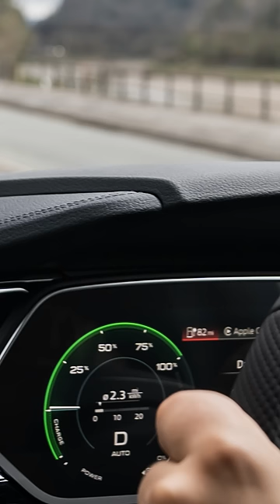Audi Q8 e-tron road trip: in photos | Autocar | Promoted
Our 500-mile road trip in less than a minute.

We took the all-new Audi Q8 e-tron on an epic adventure from the dunes of Ynslas beach on the Welsh coast to what is (hotly debated to be) the UK’s only desert at Dungeness in Kent.

Join us on our etronAdventure at Autocar.co.uk